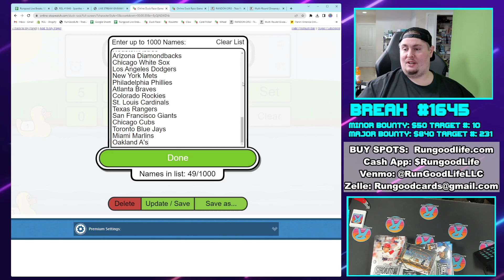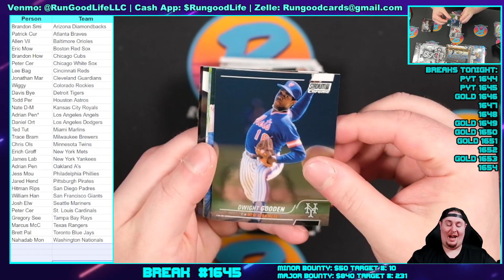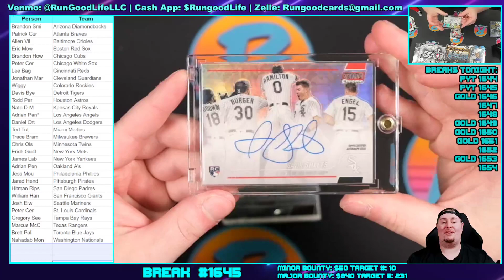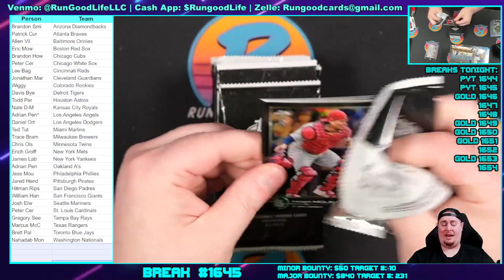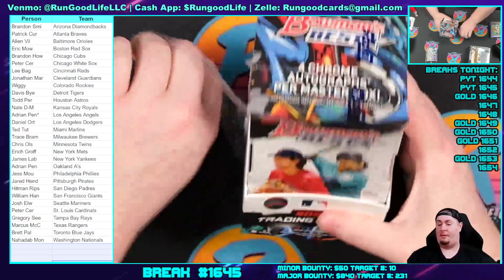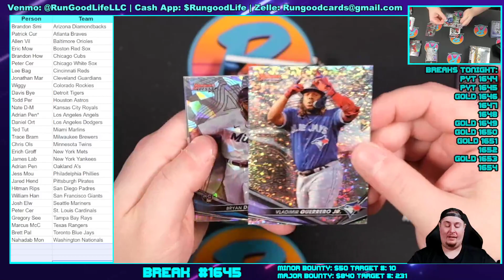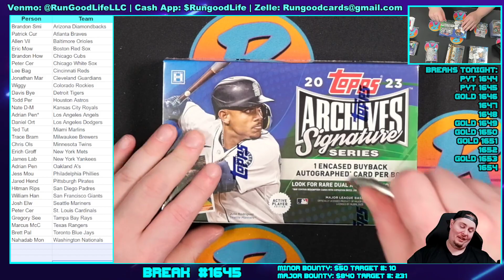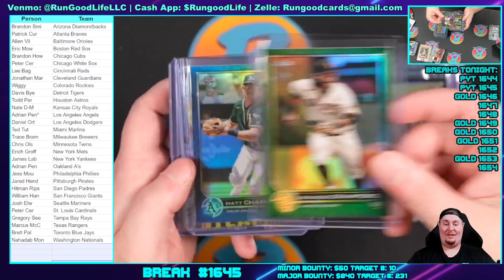RGL #1645 - Dynasty PYT - 4/26/23